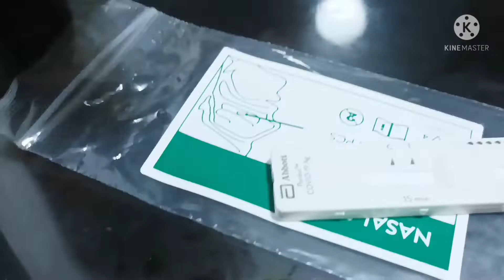வீட்டில் இருந்தபடியே ஒரே நிமிடத்தில் கொரோன டெஸ்ட்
ART selt COVID test kit.